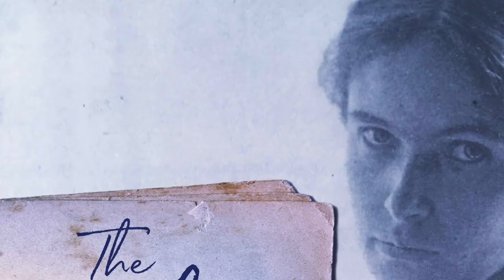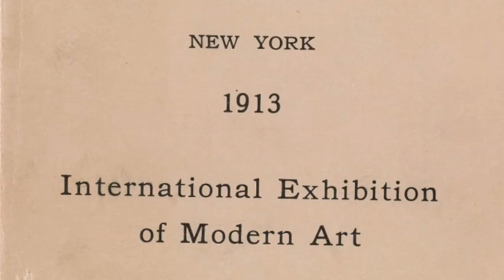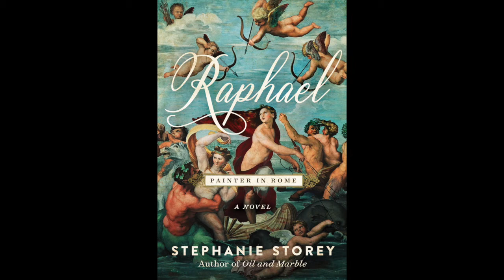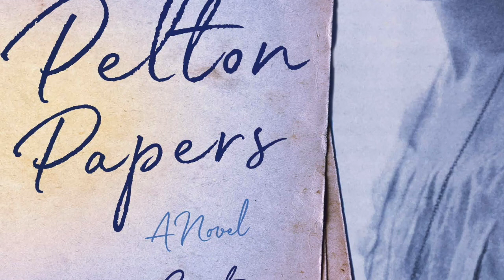Art Historical Novelist Mari Coates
Mari Coates' passion for her protagonist -- modern artist Agnes Pelton -- will no doubt inspire you to read this beautiful debut novel, "The Pelton Papers," and learn more about Agnes and her work. Join me to learn more about this troubled but brilliant modernist painter, Mari Coates' family connection to the artist, and how a "day job" can be the key to growing into a successful writer.

Visit Mari at MariCoates.com

Want to help me interview more of your favorite authors? It's easy!

To learn more about me and my art historical novels about Michelangelo, Leonardo and Raphael, go to StephanieStorey.com